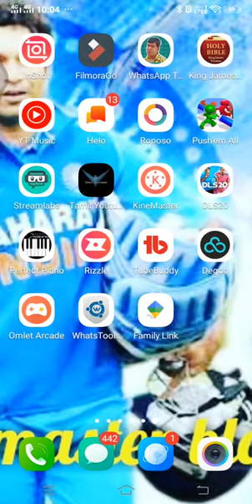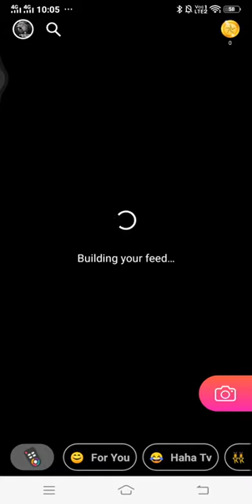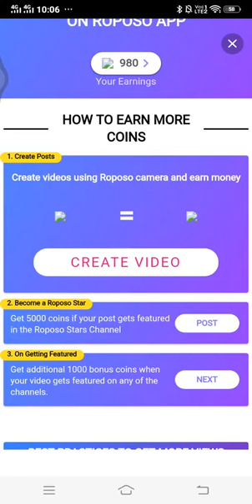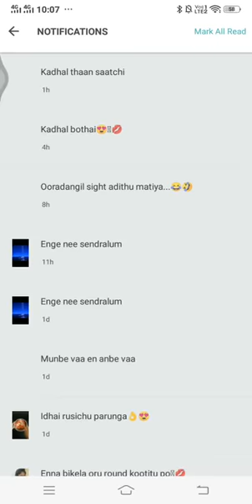😱You can earn money l with a app l try it 😋l getoney in this qaritine time l yosichu sloren l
HI GUYS
guys please HELP AND SUPPORT

SMM Daddy - Loginsmmdaddy.in

GUYS WANT A NEW MOBILE

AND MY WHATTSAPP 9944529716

OUR CHANNEL OFFICAL  PAGE

AND MY OFFICAL PAGE

 IN

FACE BOOK : JEEVAPRAJIN

EDITOR , STORY, VOICE, : JEEVAPRAJIN

THANK Q !